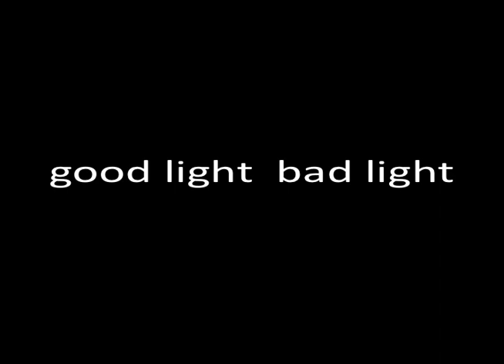Seaira Waugh's Good Light, Bad Light Project